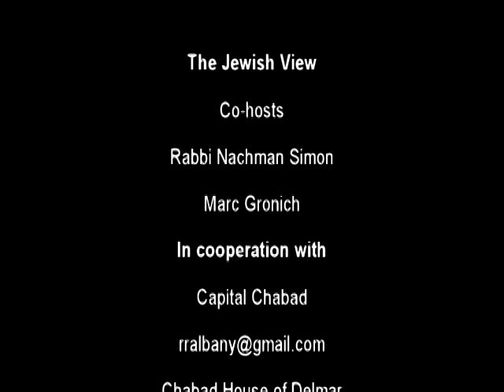Harry Rosenfeld-Watergate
Harry Rosenfeld, Editor-at-Large of the Albany Times Union, discusses his book from Kristallnacht to Watergate. Harry was a 43-year old Metro Editor at the Washington Post when the June 17, 1972 break-in occurred at the Democratic National Headquarters at the Watergate office complex in Washington, DC. The Nixon administration tried to cover-up its involvement. Harry hired Bob Woodward, who with Carl Bernstein, uncovered the details of the break-in through an informant known as Deep Throat, later known to be FBI agent Mark Felt. After many top level officials from the Nixon Administration went to prison for their involvement in the break-in, Nixon resigned his office on August 9, 1974.